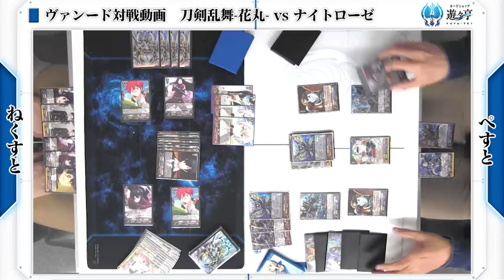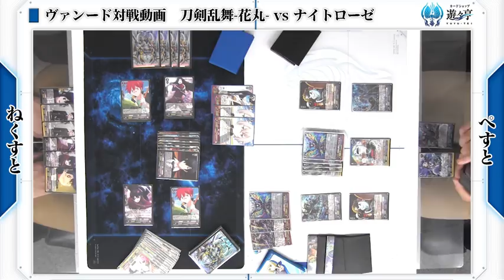【遊々亭ヴァンガード対戦動画】刀剣乱舞-花丸-VSナイトローゼ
VG(ヴァンガード) 対戦動画(2017/12/12撮影)

左(ねくすと)：刀剣乱舞-花丸-
右(ぺすと)：グランブルー(ナイトローゼ)